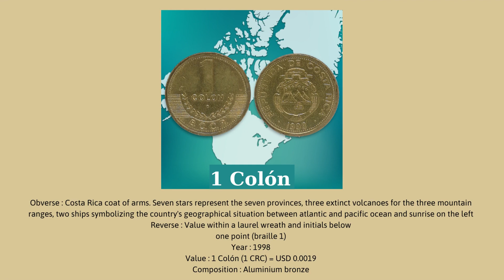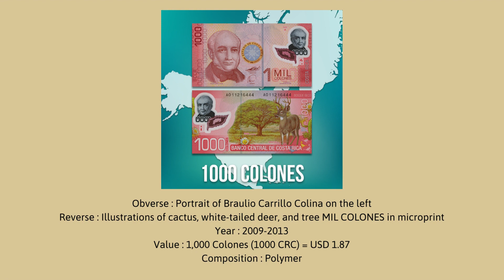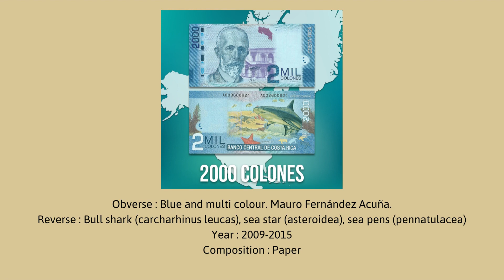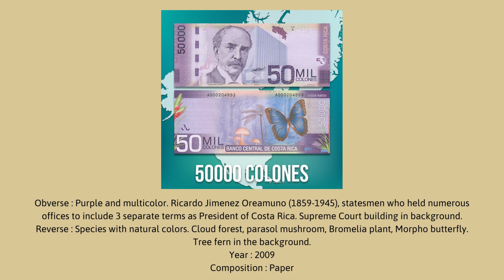Currency of the world 2023 - Costa Rica (Coins & Banknotes)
This video is about currencies of Costa Rica.

Costa Rica, officially the Republic of Costa Rica, is a country in the Central American region of North America. Costa Rica is bordered by Nicaragua to the north, the Caribbean Sea to the northeast, Panama to the southeast, and the Pacific Ocean to the southwest, as well as maritime border with Ecuador to the south of Cocos Island. It has a population of around five million in a land area of 51,060 km2 (19,710 sq mi). An estimated 333,980 people live in the capital and largest city, San José, with around two million people in the surrounding metropolitan area.

Currency : Costa Rican colón (CRC)

The colón (plural: colones; sign: ₡; code: CRC) is the currency of Costa Rica. It was named after Christopher Columbus, known as Cristóbal Colón in Spanish. A colón is divided into one hundred céntimos.

Colones were issued by a variety of banks in the first half of the twentieth century, but since 1951 have been produced solely by the Central Bank of Costa Rica. The currency was subject to a crawling peg against the United States dollar from 2006 to 2015, but has been floating within a band allowed by the Costa Rican central bank since then.